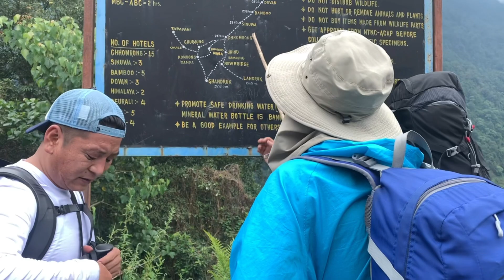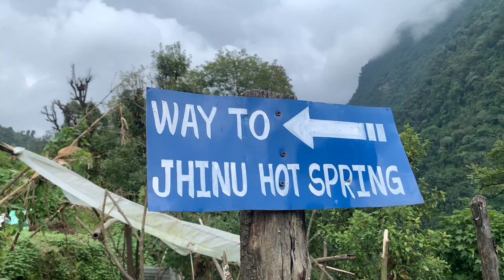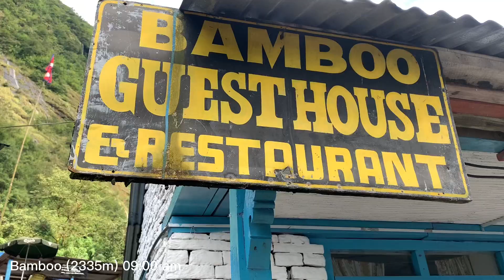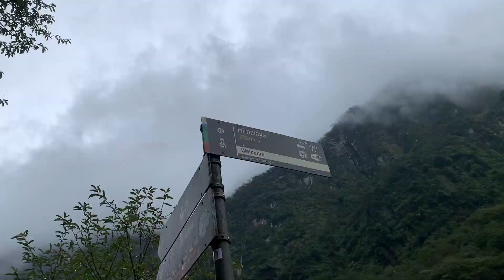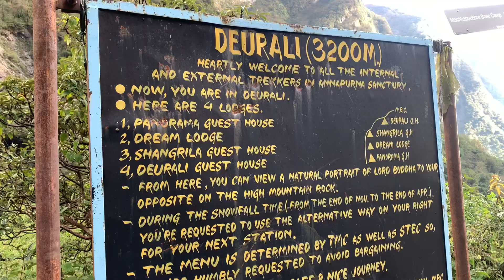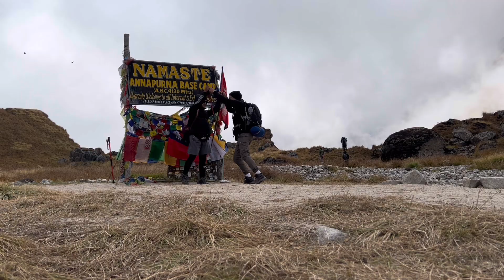Annapurna Base Camp Trek 2022 ||Nepal|| One Of The Most Popular Treks In The World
30-Sep-2022 Night Bus From KTM - PKR (7:00pm)

DAY 1. PKR - UPPER SINUWA

DAY 2. UPPER SINUWA - DEURALI

DAY 3. DEURALI - ABC

DAY 4. ABC - LOWER SINUWA

DAY 5. LOWER SINUWA - JHINU

DAY 6. JHINU - PKR

DAY 7. PKR - KTM